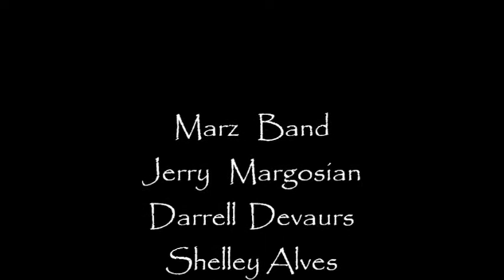Like Love - Marz Band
R&B/Fusion